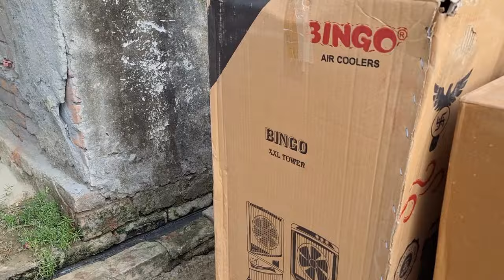Indian wedding | village life in india 🇮🇳 | fareed vlog5g